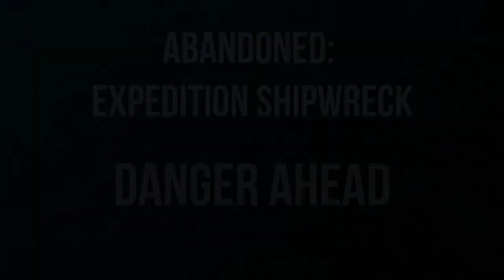Abandoned: Expedition Shipwreck - Danger Ahead - Trailer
Produced by Mallinson Sadler Productions for Science Channel. Past Preservers provided expert Maritime Archaeologist, Rob Rondeau.
Two sinkings almost exactly 100 years apart; one in 1914, the other in 2015 show that tragedy at sea is never far away if human error is involved. The Empress of Ireland, a liner, sinks in the St Lawrence in 1914 resulting in a huge loss of life. The ill-fated container ship, the El Faro, lost in 2015 in a hurricane asks even with advances in modern technology can travel by ship ever be safe?